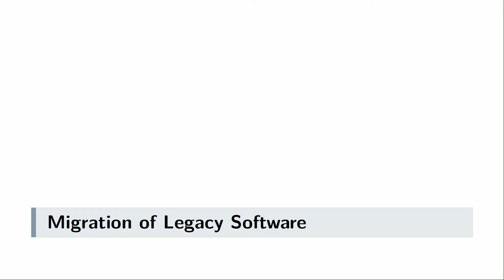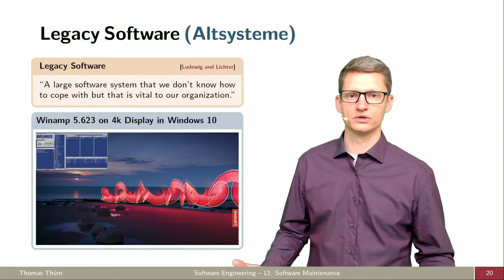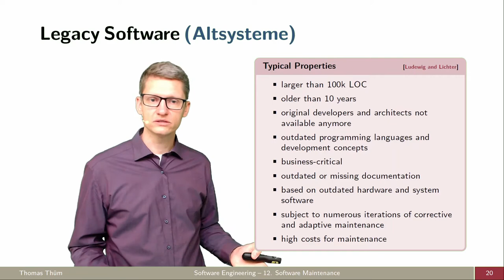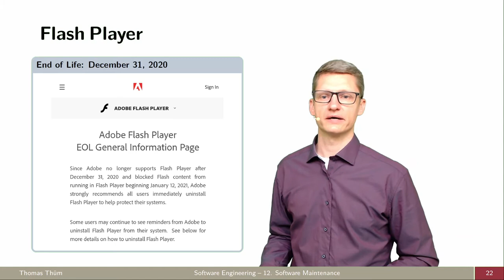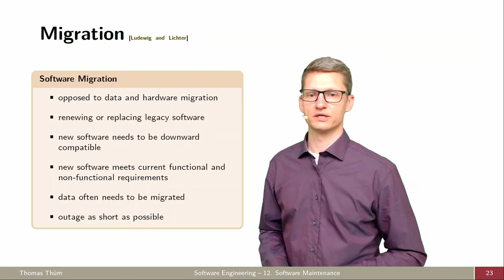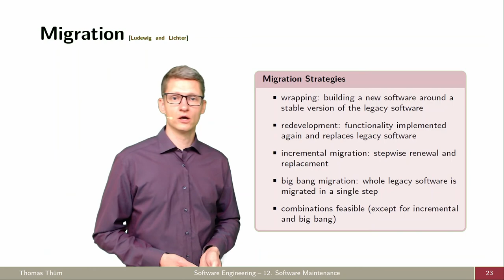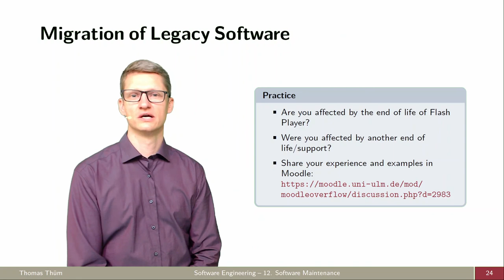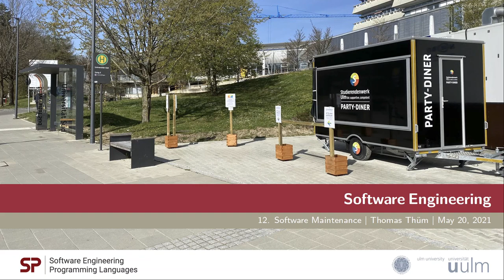SE12c Migration von Altsystemen - Softwarewartung - Softwaretechnik 2021/2022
Was sind Legacy-Systeme und welche Migrationsstrategien gibt es?